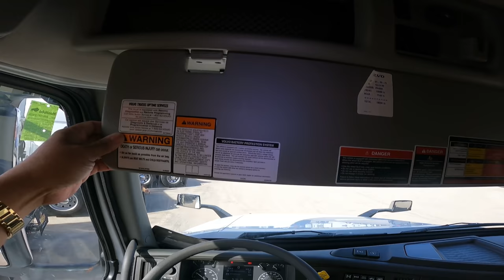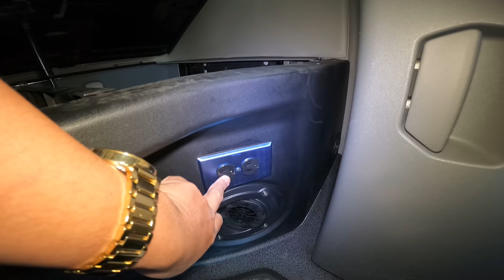P19| 2022 VOLVO VNL 760 KEY TURN OVER | LAKAY PINOY TRUCKER🇨🇦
THANK YOU BOSS @PinoyTrucker  IDOL @pinoymaniho9252 at @Pinoy black mamba trucker sa inyong inpirational message god bless mga boss